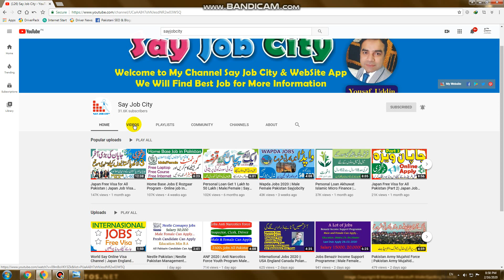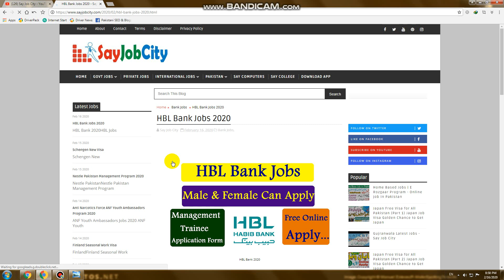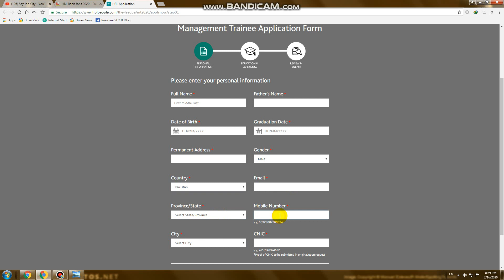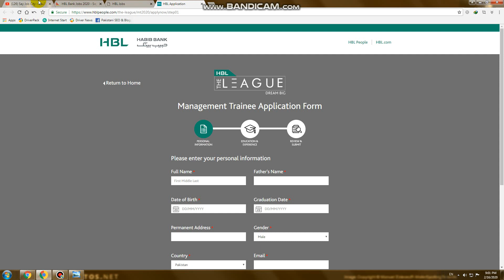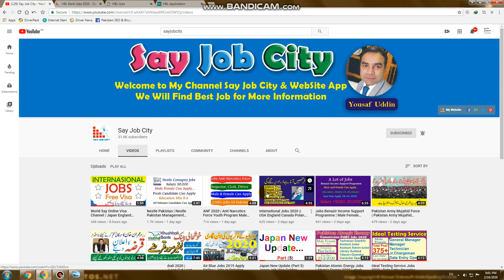HBL Bank Jobs 2020 New HBL Jobs 2020 | Sayjobcity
schedule of bank charges hbl 2020
hbl schedule of charges 2020
hbl charges 2020
hbl schedule of charges 1st july 2020
hbl atm charges 2020
hbl sobc 2020
hbl schedule of charges july 2019 to december 2020